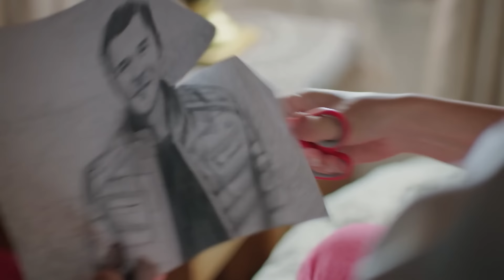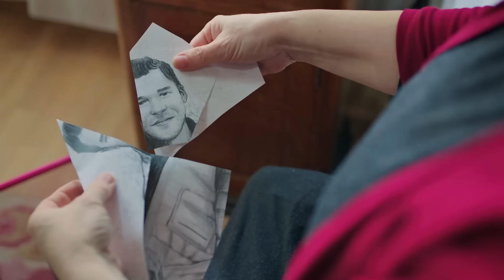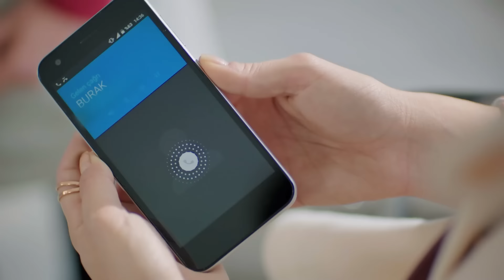La Historia De Los Amores Imposibles #12 - Con Olor a Fresas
La Historia De Los Amores Imposibles #12 - NO PUEDO VOLVER A TI

Emitir:
Aslı: Demet Özdemir,
Burak: Yusuf Çim,
Elçin: Mine Tugay,
Volkan: Ekin Mert Daymaz
Yeşim: Gözde Kaya
Çağla: Gözde Kaya
Erdem: Anıl Çelik
Sinan: Murat Başoğlu
Şükran: Leyla Uner Ermaya